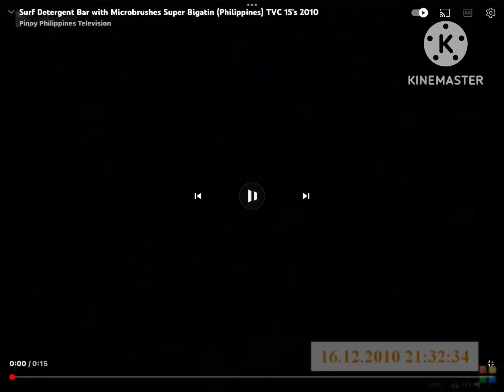NEW! Lamb Super BIGATIN Bars TVC 2010 15s Philippines